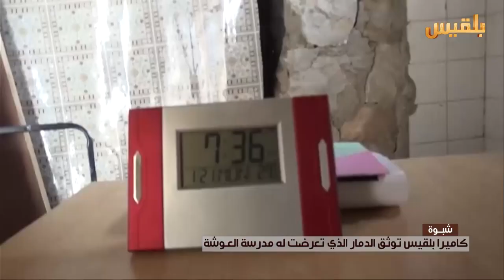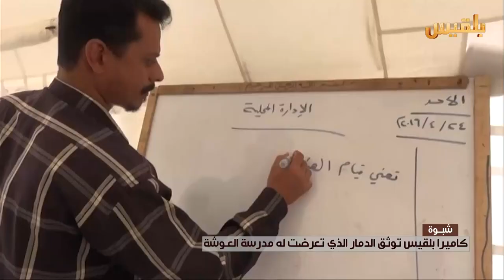شبوة.. كاميرا بلقيس توثق الدمار الذي تعرضت له مدرسة العوشة | تقرير: ابراهيم حيدرة